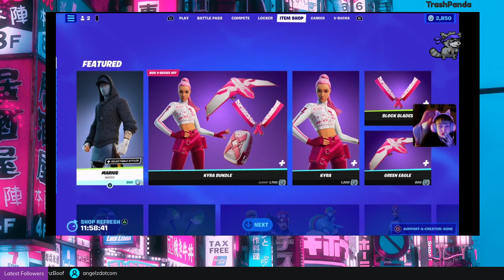Its Coffee again Fortnite edition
Mizery or Miz, can be found in Australia. Identifies as a Unicorn & Mary Jane friendly. Built my gaming career by unplugging competitors controllers to win games.

Follow me for more chilled gaming and online tournaments.

Love what your seeing? All of you are truly appreciated.